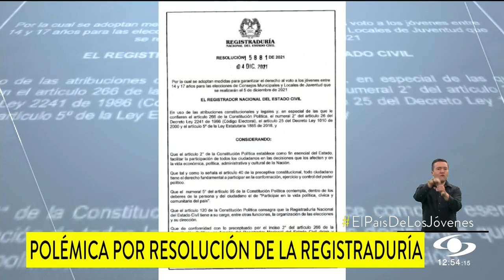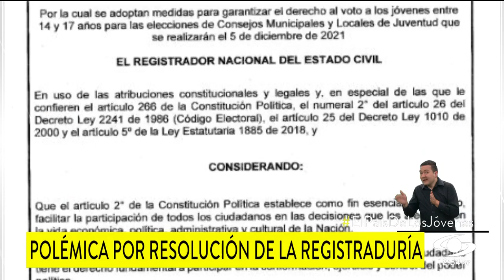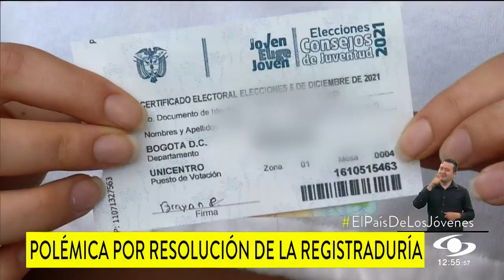Resolución a pocas horas de iniciar elecciones de Consejos de Juventud desató quejas y críticas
En medio de elecciones las elecciones de los Consejos de Juventud, una resolución expedida por la Registraduría pocas horas antes de iniciar la jornada electoral provocó el descontento entre algunos jóvenes.

Se trata de una decisión que permite que "el joven elector con edad entre 14 y 17 años tiene derecho a sufragar en el puesto de votación que prefiera”.

“Es muy apropiada en la medida en que dichos jóvenes, no tienen un censo regular, como pasa con los mayores de 18 años. Si bien es cierto que existe la posibilidad de que un joven pueda votar en dos lugares distintos, hay unos controles adoptados por la Registraduría”, indicó Alfonso Portela, exregistrador delegado para asuntos electorales.

Esta resolución no cobija a los jóvenes entre 18 y 28 años, ellos deben votar en el puesto de votación que tienen asignado.